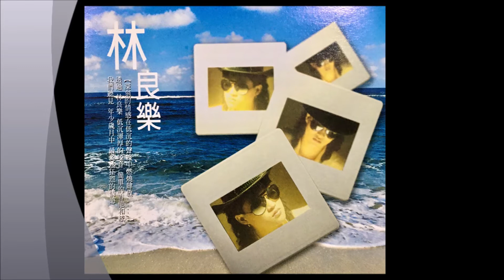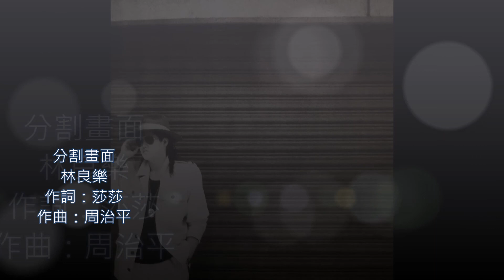林良樂 分割畫面 [無損音質/1080p]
音樂，有股魔力，透過聽覺觸動塵封的記憶，那些年，那些歌，陪我們放肆、喧鬧、懸念、傷懷、惦記、感動。可惜經典的旋律，有許多已經絕版或絕響，我的頻道， 正是收錄這些屬於我們的記憶！這裡沒有新歌，只有絕版歌曲和絕響歌曲！絕版好歌聽到飽！
1984年，林良樂與周華健、錢檇鑫組成「名歌三人行」，參與合輯，發歌壇處女作《我想》。

1986年，推出首張個人專輯《冷井情深》，中性、豪邁的形象，成為臺灣流行樂壇，形象、歌聲辨識度最高、最具代表性的知名歌手。
1992年推出《溫柔的慈悲》專輯、1994年《假戲真做的人》專輯後，林良樂慢慢淡出歌壇，2005年發行精選輯後，就不再推出專輯。

2016年3月17日晚間9時，林良樂因肝腎衰竭，病逝在台北市立聯合醫院仁愛院區安寧病房，享年52歲(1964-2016)。

《個人專輯》
1986年8月 冷井情深
1987年3月 風中的流浪漢(好大的風)
1988年1月 新感受
1988年11月 冰河
1990年6月 會哭的人不一定流淚
1991年5月 舊情回想曲
1992年2月 溫柔的慈悲
1994年3月 假戲真做的人

拒絕她的，大都因為她有個很難改變的外表，
喜歡她的，卻因為她有顆善於關懷別人的心，
她說自己是個很愛家的人，
朋友說她是個很會照顧別人的人，
她可以無所不談，因為投緣，
她也可以拂袖而去，為了她認為對的事，
用眼睛看她表演，還不如用心靈聽她歌唱，
不求擁有所有聽眾，只希望能記住她的歌聲。

《分割畫面》

作詞：莎莎      作曲：周治平

沿著感情的邊緣
我們過著分割畫面的生活
你有你的活動空間
我有我的界線    活在不同的世界

不要輕易介入我的生活
我不如你想像的那麼適合
如果你身處在其中　不會看的貼切
何不讓我們保持現在的距離
畫面一出現　雜亂訊號干擾原有的平靜
我們的感覺也將走入瓶頸
何不讓我們就繼續過著這種分割畫面的生活

收錄於1988年《新感受》專輯，鄉城唱片有限公司發行